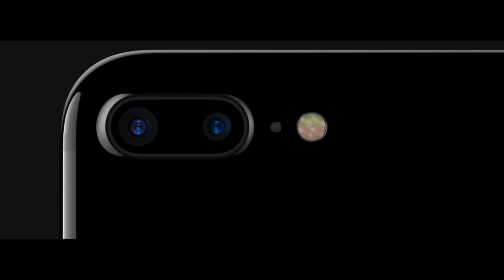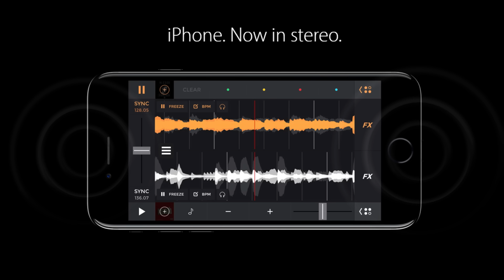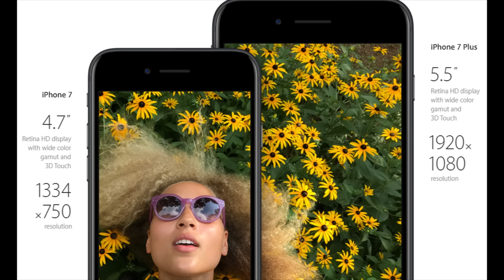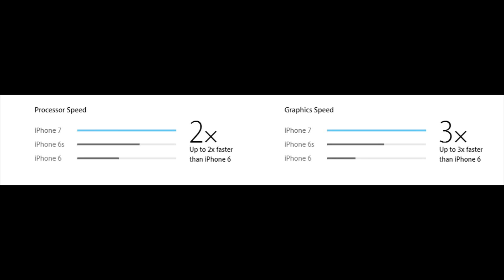ايفون 7 - أهم مزايا وعيوب iPhone 7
اهم ميزات وعيوب ايفون 7 .